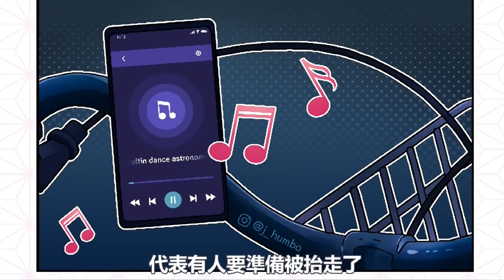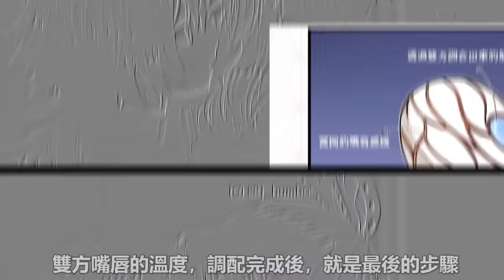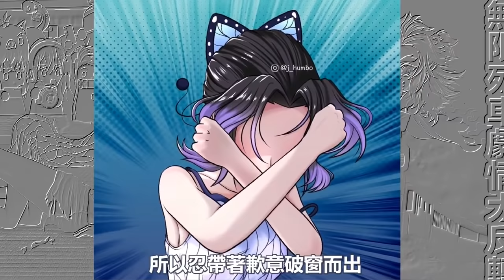鬼滅之刃【情人節劇場】一口氣看完，富岡義勇和胡蝶忍親嘴，終於睡在一起了